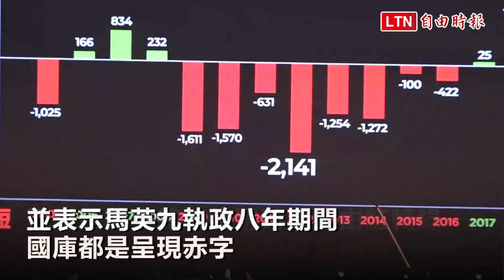三千名百工百業成員齊聚 蔡英文:公投通過 輸掉台灣走向世界的機會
蔡英文：若四項公投通過 輸掉台灣走向世界機會

衝刺1218四項公投「四個不同意」票，民進黨今於台北國際會議中心舉辦第3場「社會力公投說明會」，邀請3千多名民間社團及各產業代表出席。總統蔡英文致詞時強調，若四項公投案通過，輸的是台灣人民、經濟、民主，以及走向世界的機會。她並拜託百工百業朋友不只要站出來投下「四個不同意」，還要拉票、澄清假訊息。